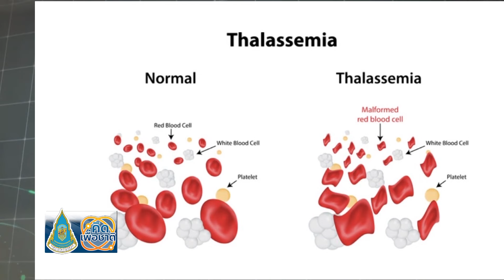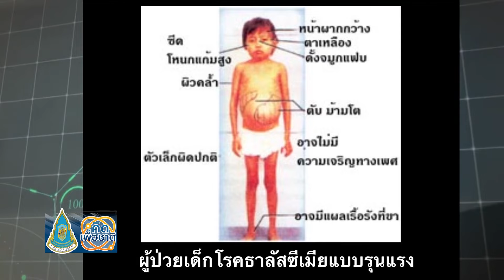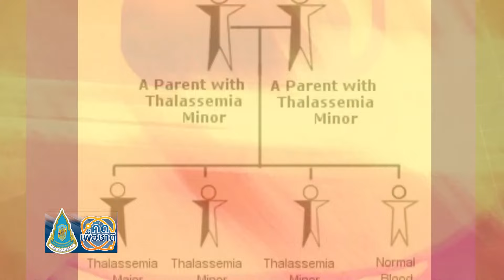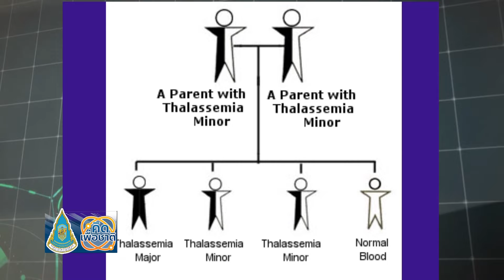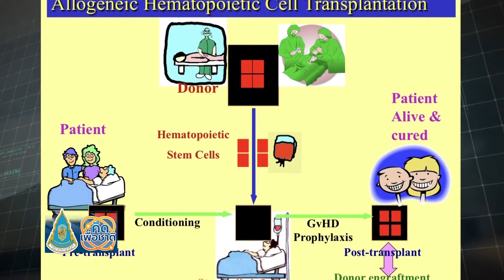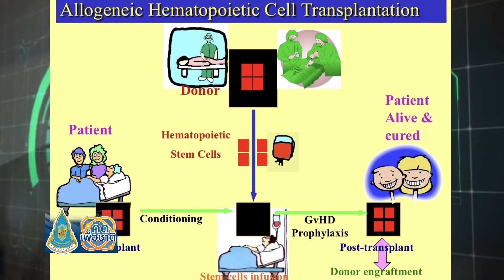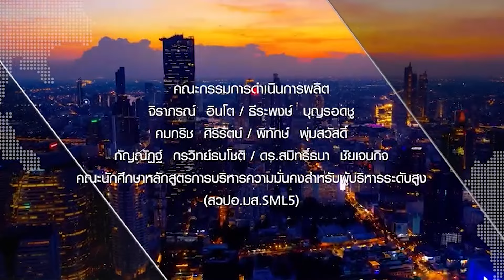ธาลัสซีเมีย ภัยแฝงที่ไม่ควรมองข้าม⎪คิดเพื่อชาติ⎪28.09.67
แขกรับเชิญ :
• รศ.นพ.ปรีดา วาณิชยเศรษฐกุล
กุมารแพทย์ โรงพยาบาลจุฬาภรณ์

ผู้ดำเนินรายการ :
• ศศิปรีญา  เชื้อชาติ